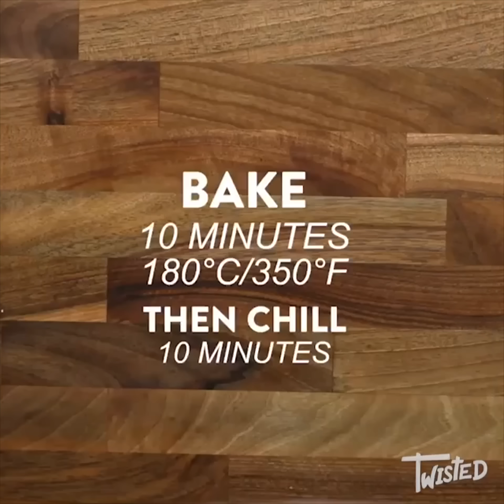Glorious Desserts We think You'll Love If You Have Sweet Tooth | Twisted | Sweet Treats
From Apple crumble toped with a huge cinnamon roll to a cookies and cream twist bundt cake! We have you covered for all you sweet tooth needs!